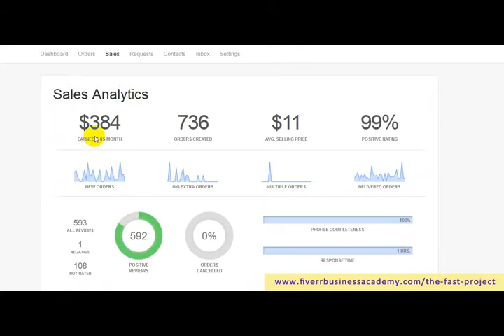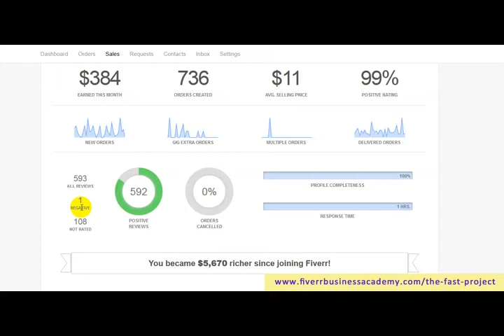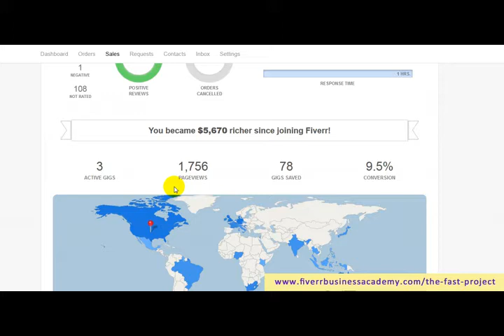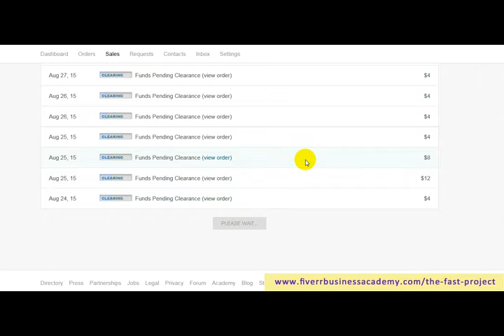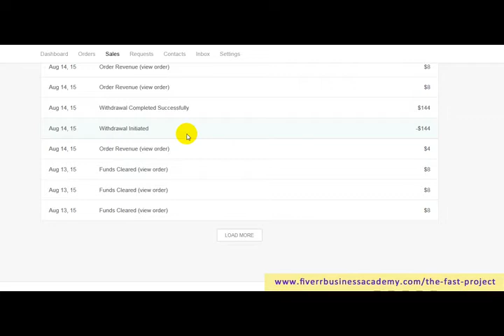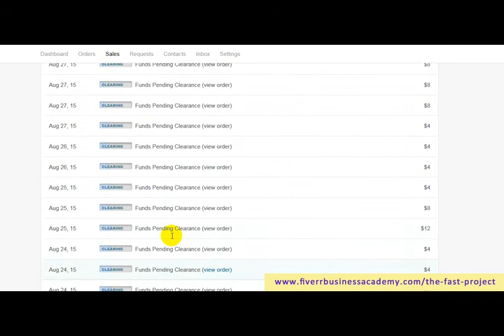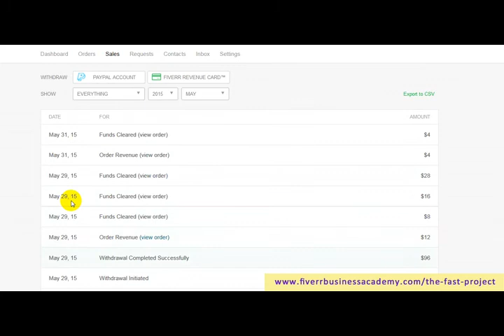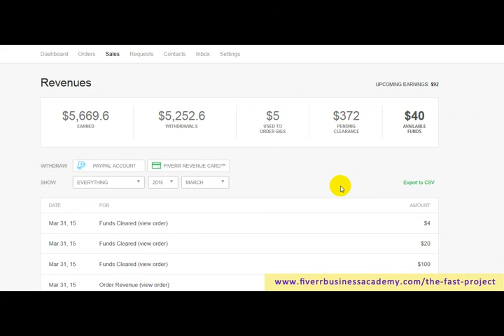FIVERR SUCCESS: AREWA'S FIVERR ADVANCED SALES TACTICS EARNING PROOF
See you at the Other Side!
Regards,
Arewa Lanre "The FiverrGenius"